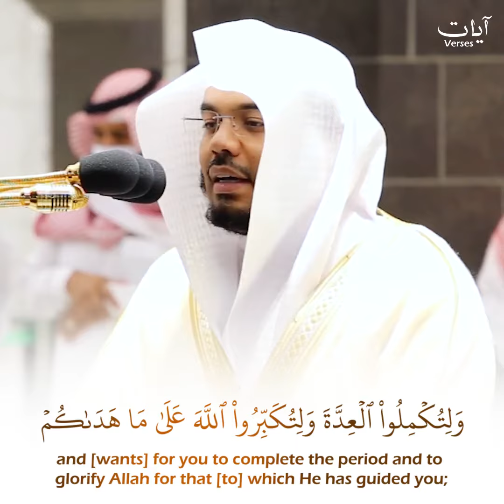شهر رمضان الذي أنزل فيه القرآن هدى للناس وبينت من الهدى والفرقان _ الشيخ ياسر الدوسري